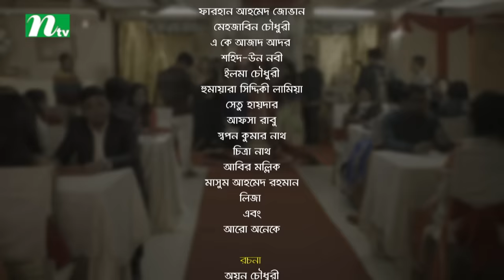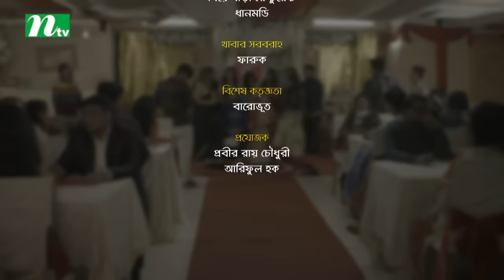বেস্ট ফ্রেন্ড | Best Friend | Mehazabien | Jovan | Bangla Natok | NTV Natok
📺Watch NTV New Drama Best Friend (In Bengali: বেস্ট ফ্রেন্ড) and Please Share With your Friends & Family.👪Bangla Popular Natok: Best Friend | In Bengali: বেস্ট ফ্রেন্ড | Mehazabien Chowdhury, Farhan Ahmed Jovan, Azad, Lamia, Shahid Un Nabi, Elma, Shetu, Abir and others | Directed by Probir Roy Chowdhury | Produced by NTV | Country: Bangladesh

STARRING: Mehazabien Chowdhury, Farhan Ahmed Jovan, Azad, Lamia, Shahid Un Nabi, Elma, Shetu, Abir and others.